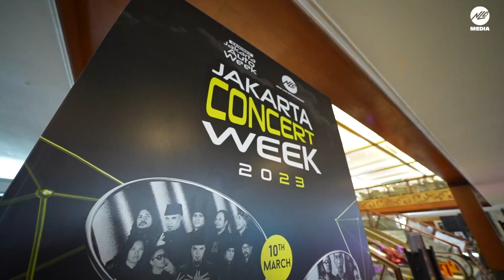CERITA BACKSTAGE AHMAD BAND - Jakarta Concert Week